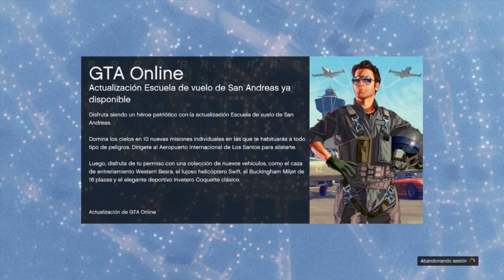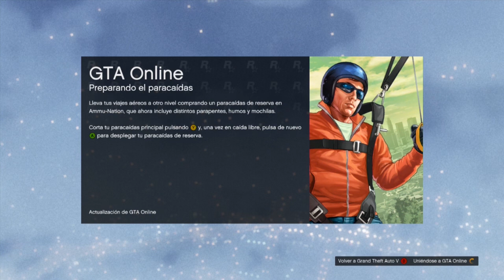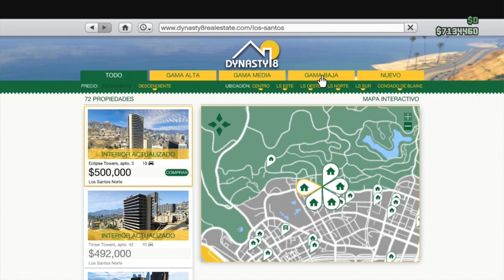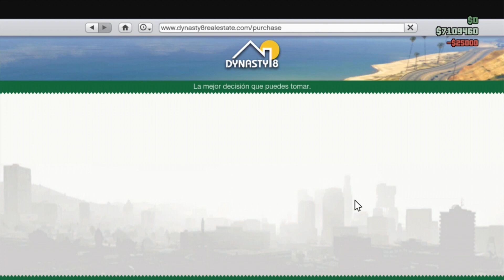GTA V _ 1.19-1.20 TRUCAZO DINERO INFINITO MILLONES EN MINUTOS _ GTA 5 / MAÑICO360